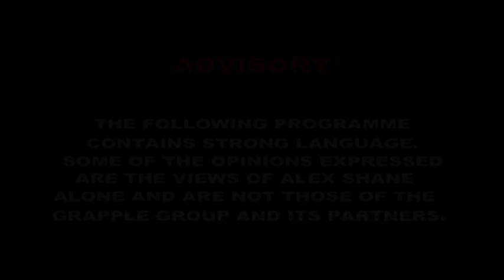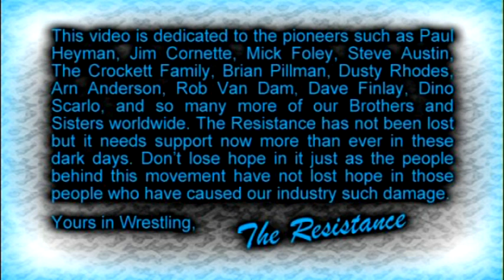Alex Shane Grapple Group Interview - Part 4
In what has already been called the most controversial video of its kind in British Wrestling history by those who have seen it, Dave Bradshaw conducts the first in depth interview with Alex Shane since the launch of the New FWA. The current Head of Content and record breaking British Heavyweight Champion pulls no punches as he discusses his views on the FWA 1 year in, issues a challenge to his critics, airs his opinion of the problems wrestling currently faces on the World Wide stage and shares his REAL feelings about the American scene and those with the real power within it. This interview and what can be found within it has huge ramifications and is something that nobody with an interest in wrestling or business ethics around the globe will want to miss. This interview contains extreme language and views that some may find offensive.